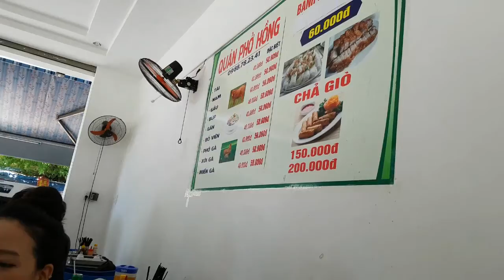DYTH DaNang+HoiAn Day 1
look around Danang downtown